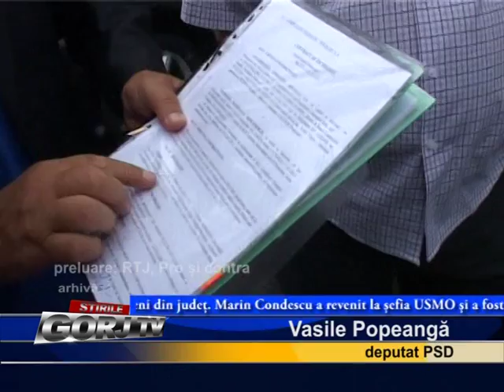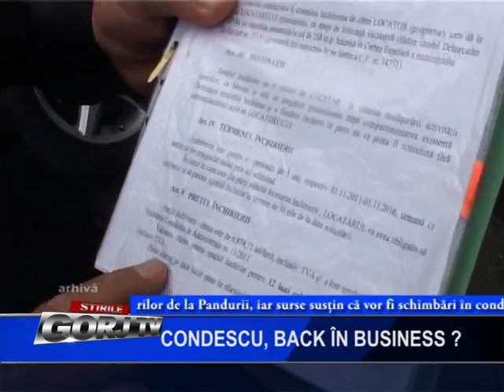CONDESCU, BACK IN BUSINESS